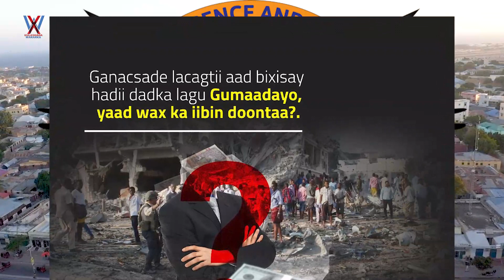Mahad Salaad oo soo celiyay Kalsoonidii ay Dowladaha dariska ku qabeen Sirdoonka Soomaaliya.